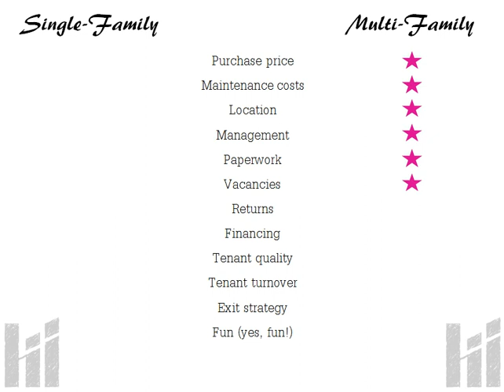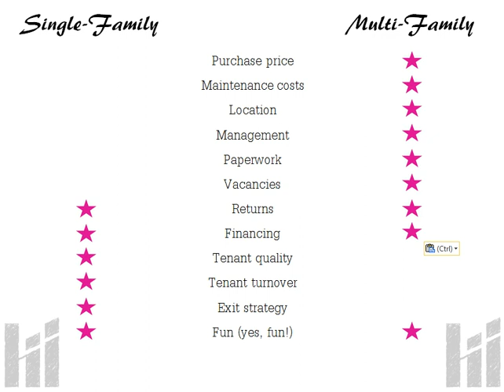Single-Family vs. Multi-Family Investing | Pros and Cons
Curious about the differences between single-family and multi-family investing?

In this video I break down the pros and cons of single family and multi-family investing ... and I do it in less than 5 minutes!

Are you interested in learning more about real estate investments and turnkey rental properties from an industry expert?

📚 NOT Your How-To Guide to Real Estate Investing: Life Lessons on Hacking Your Mind Before You Hack Your Wallet

📱 7 Rookie Real Estate Investing Mistakes & How to Avoid Them (FREE Digital Download)

and find me online with Hipster Investments the GO-TO website for turnkey rental property investing!